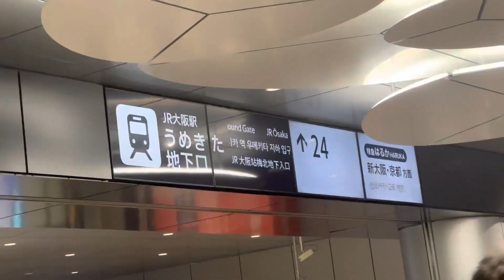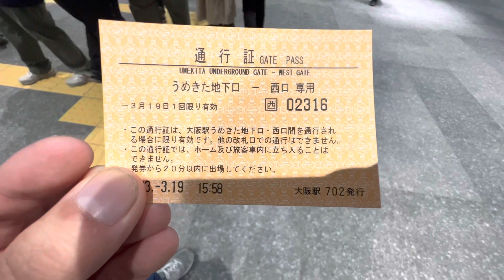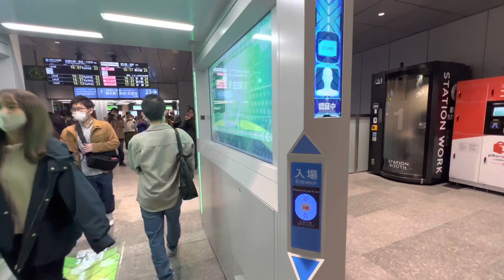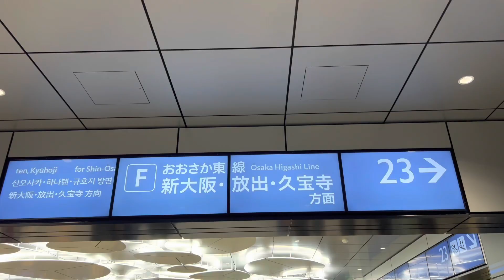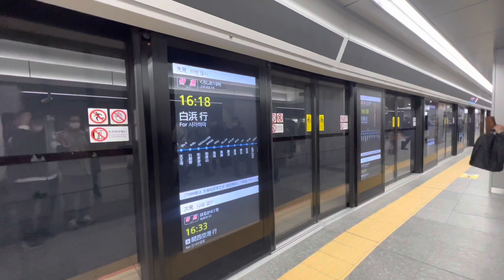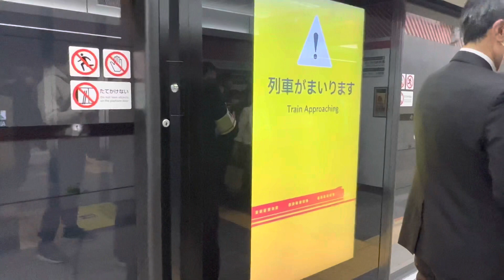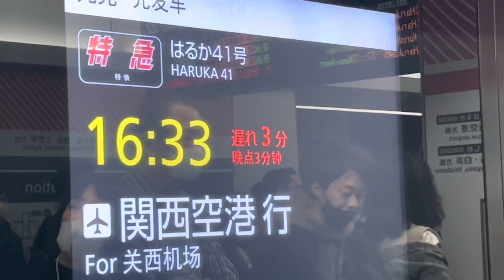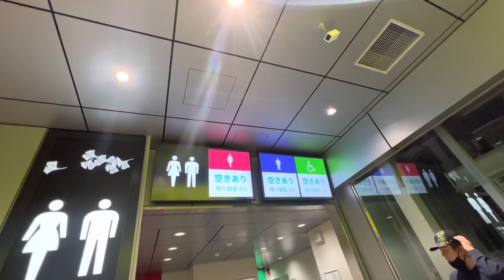【うめきた地下駅】ダイヤ改正で第2の大阪駅開業！顔認証改札機とフルスクリーンホームドアに驚愕！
名前 れお